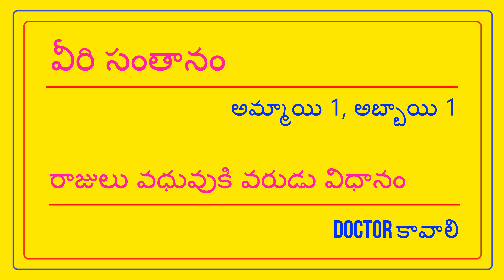రాజులు అమ్మాయి MBBS - వరుడు DOCTOR కావలెను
FEES 500/- || RAJULU BRIDE - M YAMUNA || @TNAIDUMARRIAGEBUREAU